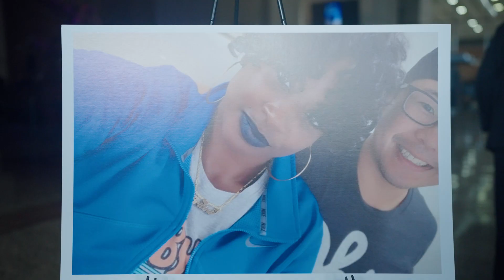Brittany and Matt highlight video